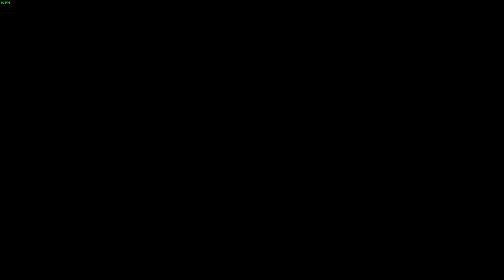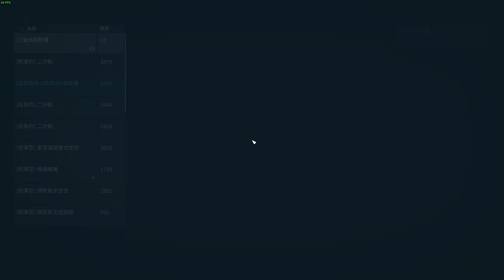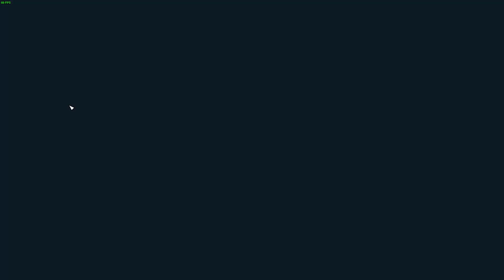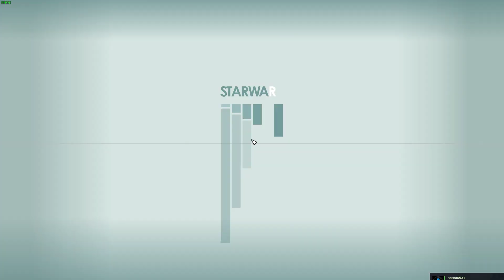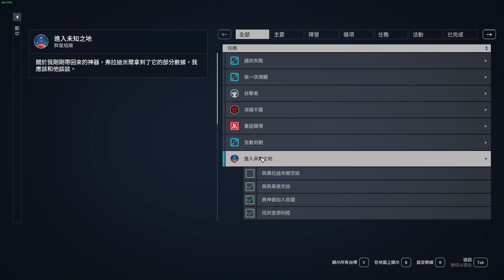Starfield｜Gameplay Part 5｜RTX3090｜R9-5950X｜星空｜通關流程 Part 5